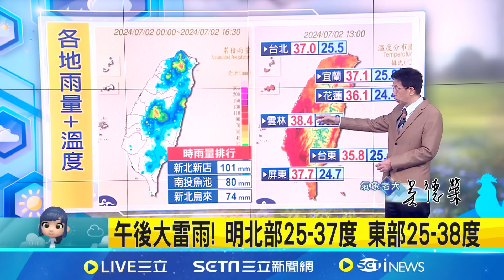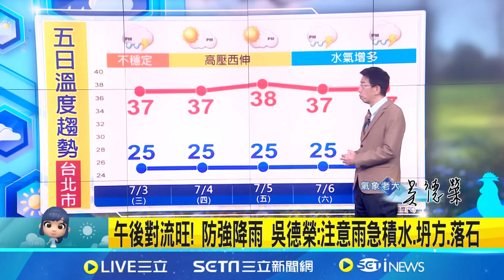午後雨彈炸雙北! 新北新店"最大時雨量"飆101毫米 吳德榮:注意雨急積水.坍方.落石 各地高溫約36-38度 吳德榮:慎防極端高溫│氣象老大 吳德榮│【三立準氣象】20240702│三立新聞台